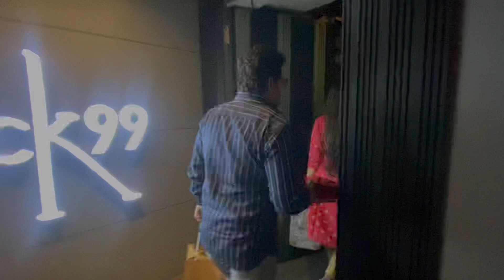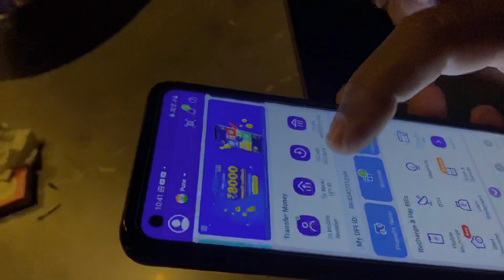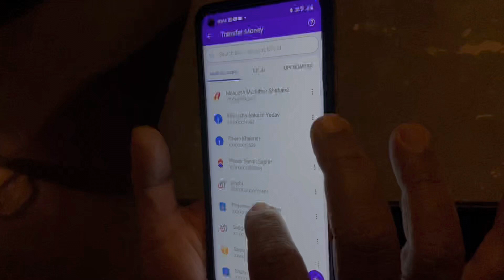MY BIRTHDAY VLOG✨ | CELEBRATION WITH FAMILY💫❤️ | MARATHI VLOGS😍 | UNEXPECTED GIFTS 🎁 | HAAYE🤩😍